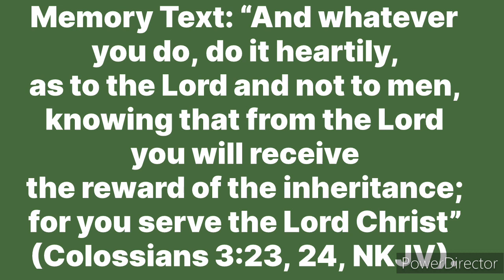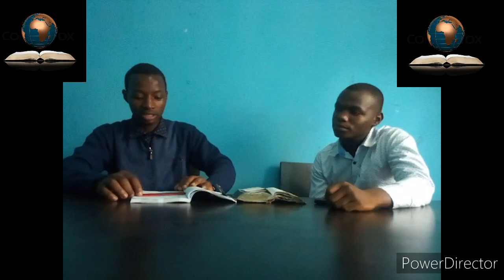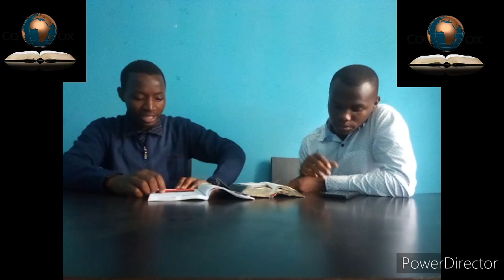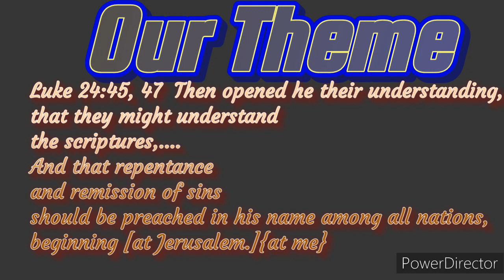lesson 8 planning for success in Sabbath school lesson with Samson and Daniel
Memory Text: “And whatever you do, do it heartily, as to the Lord and not to men, knowing that from the Lord you will receive the reward of the inheritance; for you serve the Lord Christ” (Colossians 3:23, 24, NKJV).